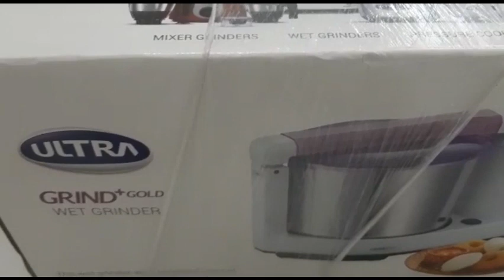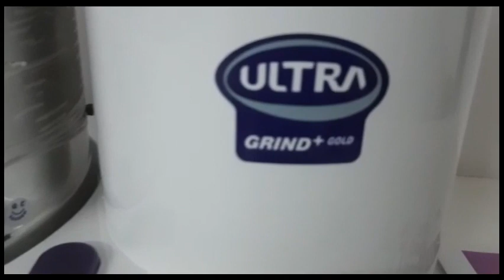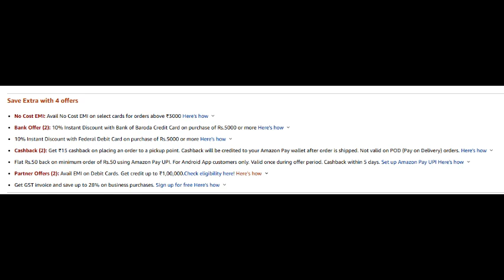ULTRA GRIND + GOLD WETGRINDER REVIEW || DEMO AND FIRST TIME USAGE METHOD IN TAMIL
ULTRA GRINDER + GOLD WET GRINDER

PRODUCT LINK :

Cooking Is a Passion For Few and Need For All , Lets Mix Both,Join My Journey Towards my passion and need